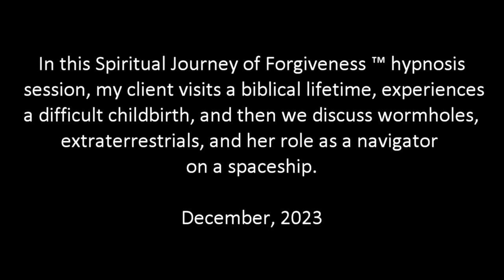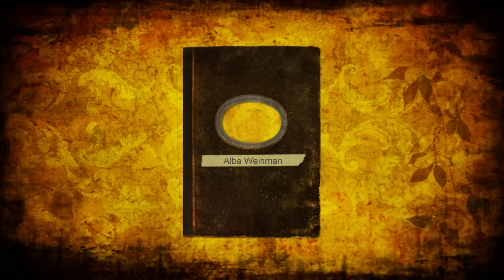607 Alba Weinman - The Frequency Key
In this Spiritual Journey of Forgiveness ™ hypnosis session, my client visits a biblical lifetime, experiences a difficult childbirth, and then we discuss wormholes, extraterrestrials, and her role as a navigator on a spaceship.

Alba Weinman is a certified Clinical and Transpersonal Hypnotherapist for those on the path of Spiritual Awakening. She is also the co-author of the Book, "The Discourse - 12 Channeled Hypnosis Sessions to Prepare Humanity for Ascension."
She calls her hypnosis technique, the Spiritual Journey of Forgiveness ™. During her hypnotherapy sessions, she accesses repressed emotions stored in the subconscious mind to free the soul entrapped in traumatic events, and deal with emotional burdens, thought forms and lost souls that may be influencing her clients' lives. Alba has trained with with Dolores Cannon (QHHT), studied with Aurelio Mejia and is certified in TVP (Past Life Therapy) with Dr. Jose Luis Cabouli and certified by the Institute of Interpersonal Hypnotherapy.    Her sessions are not QHHT sessions, but if you want to learn QHHT, visit QHHT Training . If you sign up, be sure to use Alba's personal referral code and use the coupon code TRINITY to get 10% off the cost of the class and to let them know that she referred you.

For more information or if you would like to schedule a hypnosis session in English or Spanish with Alba Weinman visit albaweinman.com. Sessions are scheduled on a first-come basis via a link to a monthly appointment calendar on Alba's newsletter.